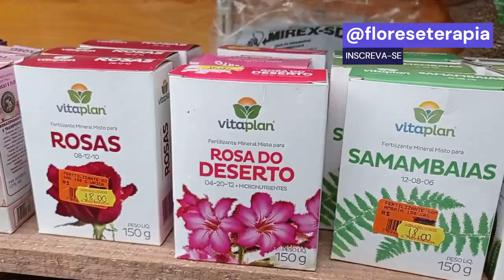Desvendando ADUBOS para Plantas Tipos e como usá-los para um Jardim Florescente!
🌿 Bem-vindo ao nosso canal! Hoje, vamos explorar o fascinante mundo dos adubos para plantas! Você sabia que a adubação adequada é fundamental para o crescimento saudável das suas plantas? Neste vídeo, vamos discutir os diferentes tipos de adubos, desde os orgânicos até os sintéticos, e como utilizá-los de maneira eficaz para garantir que suas plantas recebam todos os nutrientes de que precisam.

🔍 O que você vai aprender:

-Quais são os principais tipos de adubos e suas características.
-Como escolher o adubo certo para cada tipo de planta.
-Dicas sobre a frequência e a quantidade de adubação.
-Os benefícios dos adubos orgânicos para o meio ambiente e suas plantas.

💬 Gostou do conteúdo? Sua participação é muito importante para nós!

🌱 Comente abaixo qual é o seu adubo favorito e como você o utiliza em suas plantas! Vamos compartilhar experiências e dicas!

Puzzle by Roa   / roa_music1031
😊 Contact the Artist:

Roa:
  / roa_music1031
  / roa__music
  / roa__music
  / roamusicc